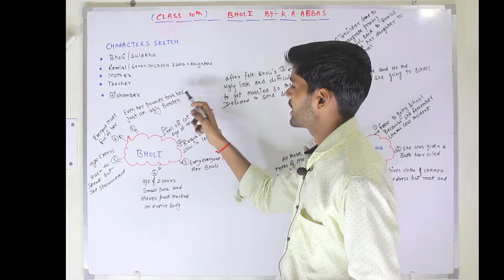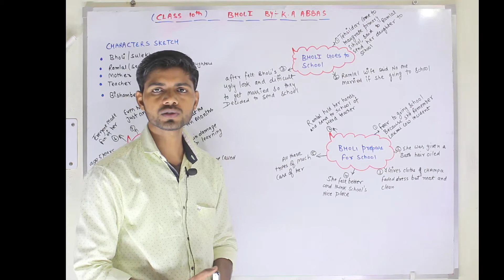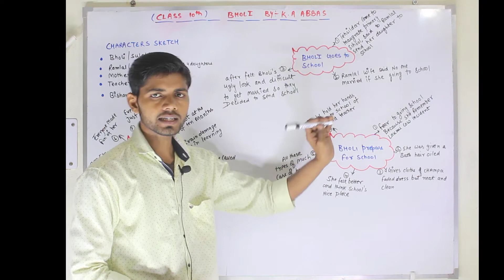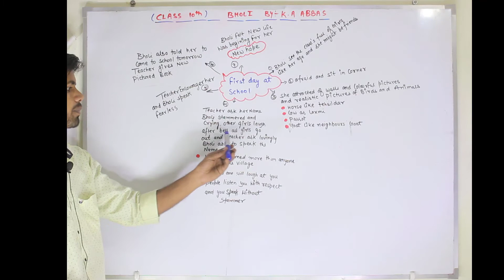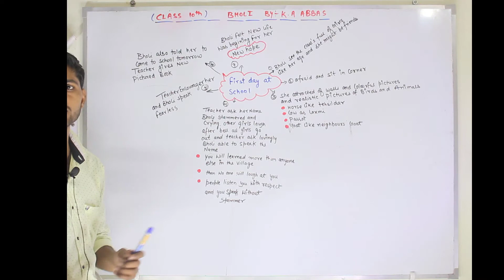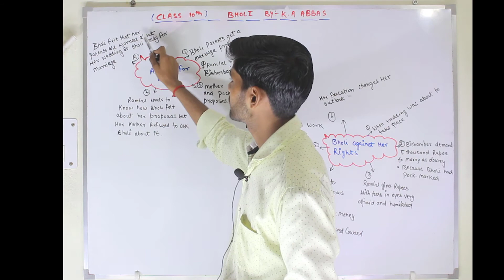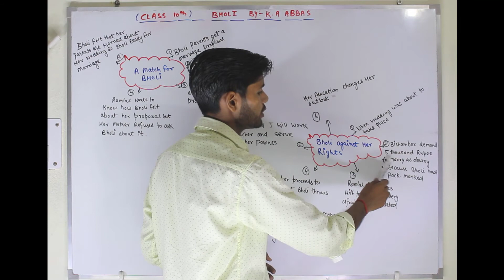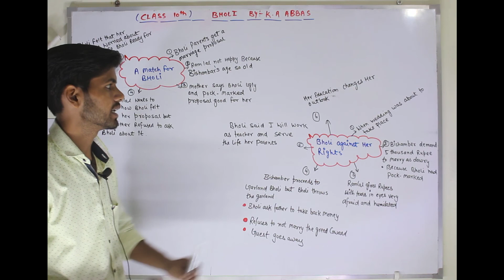CLASS 10th BHOLI , Hindi Explanation